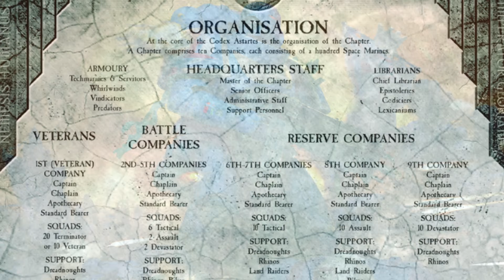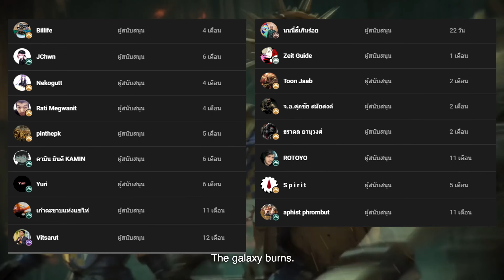คู่มือจักรวาล 40K EP.1 | Legion กับ Chapter ต่างกันยังไง ??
คลิปคู่มือโลก 40K คลิปนี้จะปรับเปลี่ยนวิธีการพูดให้กลายเป็นเหมือนคนพูดคุยกันครับ  จะลดความเป็นทางการลง ไม่เหมือนคลิปตระกูลเรื่องเล่า จุดประสงค์ของคลิปตระกูล "คู่มือโลก 40K" หรือคู่มือโลกอื่น ๆ ถูกทำขึ้นเพื่อช่วยตอบคำถามผู้ที่เข้ามาใหม่ยังจักรวาล Warhammer ครับ (บอกก่อนว่าคนทำคลิปไม่ได้ตามซีรีย์ Warhammer: AOS เลย ตามแต่ Warhammer: Old World ครับ) ถ้าสงสัยอะไรยังไงสอบถามได้เลยนะครับ ถ้าหากคำถามนั้นไม่ได้เป็นเรื่องเชิงลึกมากเกินไป(อย่างเช่น ประวัติบุคคลต่าง ๆ หรือวีรกรรมต่าง ๆ จะอยู่ในหมวดคลิปเรื่องเล่าครับ) จะนำมาทำคลิปแน่นอน

ปล. หากชื่นชอบรูปแบบการพูดคุยแบบนี้และอยากให้ลองใช้ในคลิปเรื่องเล่าดูบ้าง ก็มา Comment บอกกันได้นะครับ
เพลย์ลิสต์วีดีโอ

สามารถสนับสนุนผมได้ด้วยการกด Like และกดติดตามให้กันนะครับ ขอบคุณทุกคนที่รับชมมากๆเลยครับ :D
แหล่งคลังแสงที่เจ้าของช่องต้องการระบายของออก